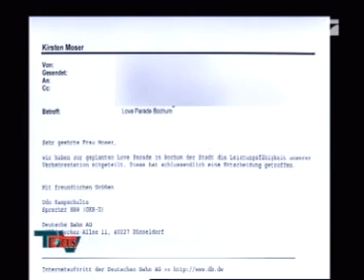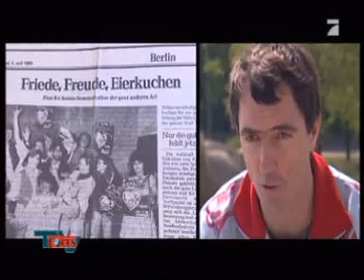Ein Rückblick auf 20 Jahre Loveparade (1/2)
Friede, Freude, Eierkuchen?! Die Millionenparty. Ein Rückblick auf 20 Jahre Love Parade
Ausgerechnet an ihrem runden Geburtstag findet die Love Parade nicht statt. Schauplatz wäre Bochum gewesen  doch dort fühlte man sich angesichts der 1,6 Millionen erwarteten Besucher logistisch überfordert. Die Love Parade  Opfer ihres eigenen Erfolges? Als die Freiluft-Party im Jahre 1989 das erste Mal stattfand, waren es ganze 150 Menschen, die sich auf dem Berliner Kurfüstendamm versammelten. FOCUS TV spricht mit Teilnehmern und Machern der ersten Stunde  und zeichnet den Werdegang einer Veranstaltung, die durch Techno-Rhythmus, Spaß aber auch Drogenmissbrauch gleichermaßen bekannt wurde.

Teil 2 in meinem Profil!